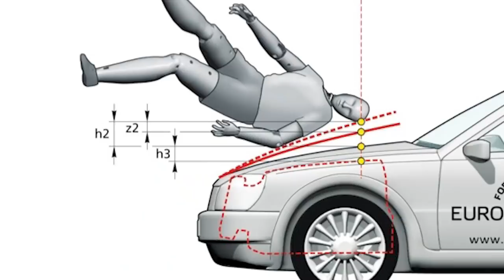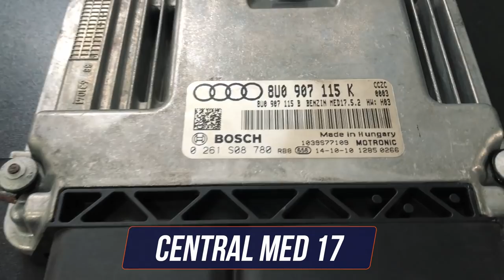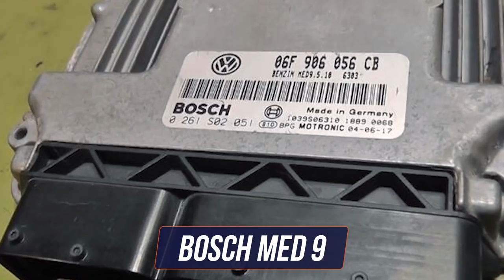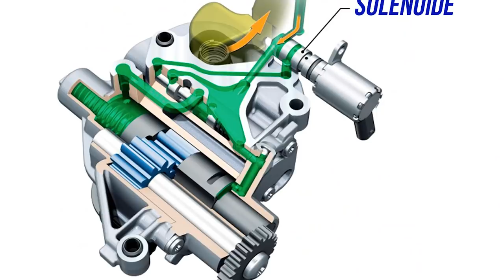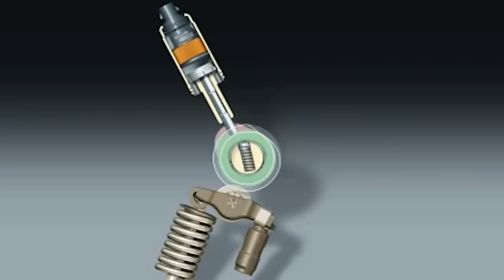Tudo sobre o EA888 - Parte 2: Geração 1 e geração 2 - AvantGarde Performance & Maintenance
00:00 Intro
00:53 Prioridades da Audi
04:31 1ºGeração e Evoluções

11:30 2ºGeração e Evoluções